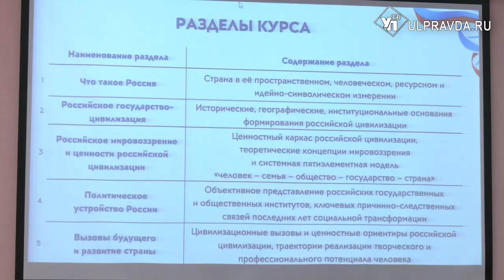С 1 сентября в Ульяновских вузах вводится новый предмет - «Основы российской государственности»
С первого сентября во всех высших учебных заведениях страны появится новая учебная дисциплина «Основы российской государственности». Вопросы,  связанные с введением предмета, с ректорами вузов ПФО в Ульяновске обсудил советник президента Российской Федерации Валерий Фадеев.